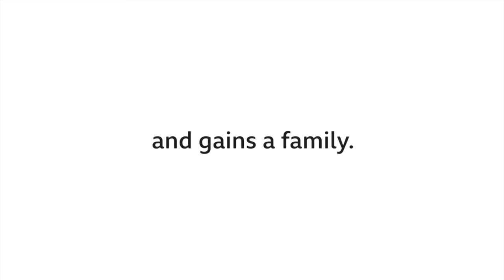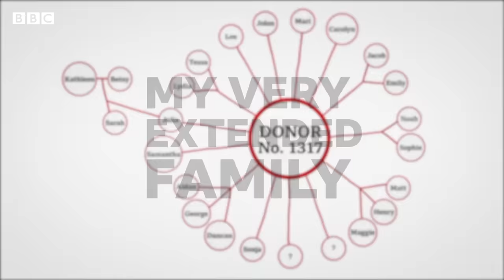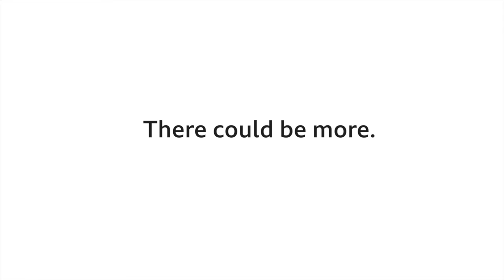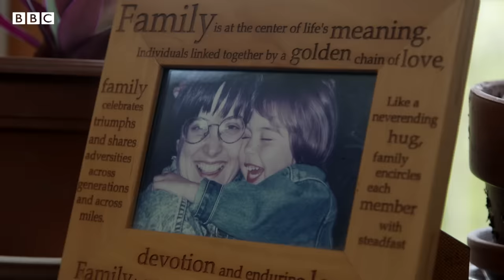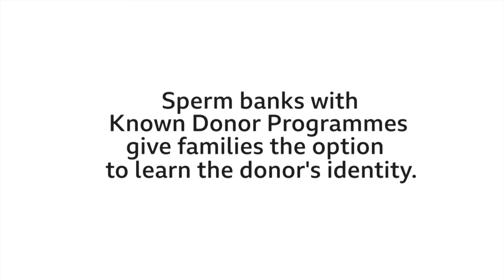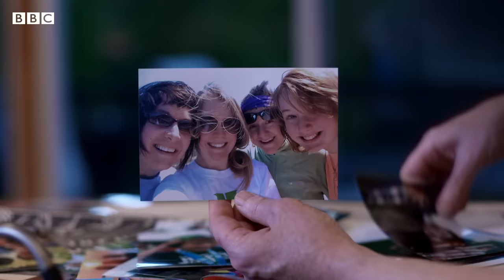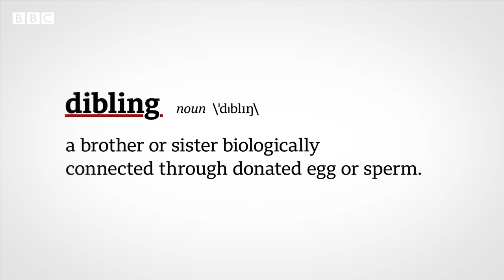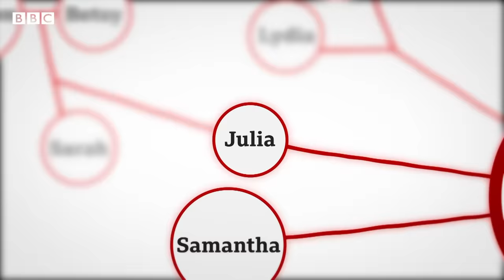‘My mum's meeting my dad for the first time’ - BBC News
Julia always knew her mums used a sperm donor. She didn’t know that meant she had 19 siblings – until now.

Follow her remarkable journey to discover her "very extended family".

Produced by the BBC's Hannah Long-Higgins and Ben Davis.

Filming and editing Hannah Long-Higgins; additional editing Nick Watson and Vara Szajkowski; audio Ben Davis; graphics Simon Martin.